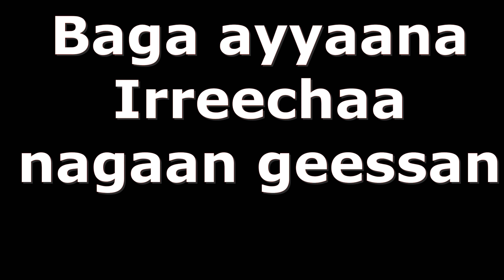Andualem Gosa- Darbee laalla- on Irreecha stage new ethiopian oromo music 2022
Andualem Gosa- Darbee laalla- on stage Irreecha new ethiopian oromo music 2022